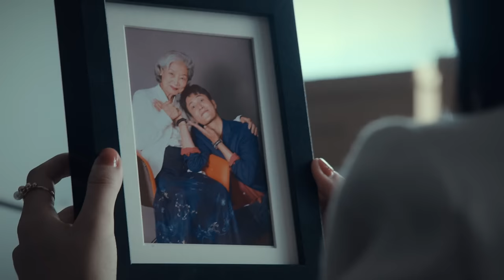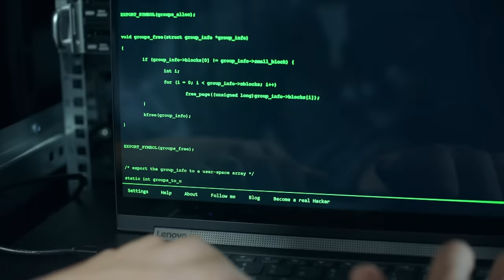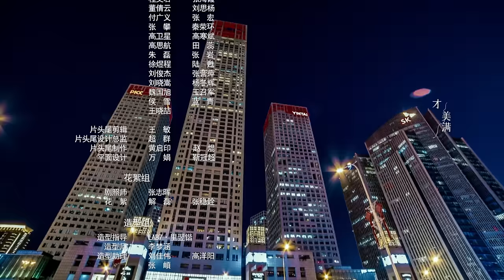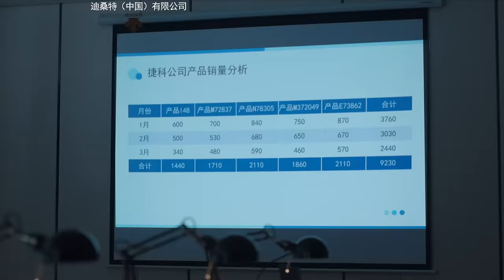辛芷蕾—现代版繁花 | 【ENG SUB】《输赢 Win the Future》第24集 周锐骆伽大战将临出分歧 主演：陈坤 | 辛芷蕾【欢迎订阅China Zone 剧乐部】